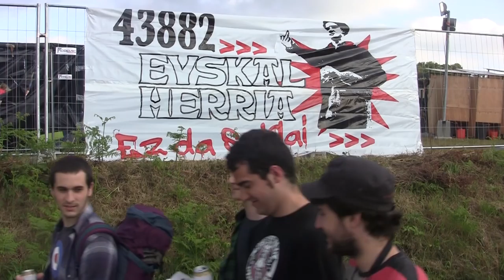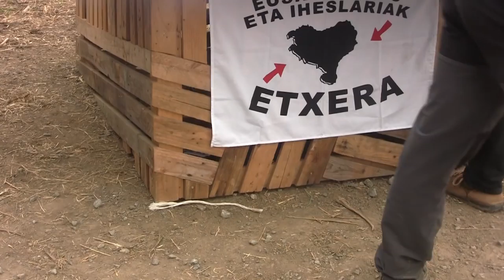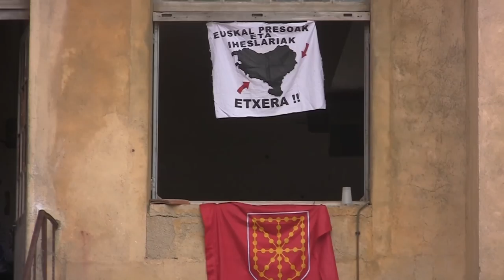EHZ festibala 2013 / Lekorne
2013ko ekainaren 28tik 30era ospatu da Euskal Herria Zuzenean festibalaren hemezortzigarren edizioa Lekornen. Bideoak 3 egunetako irudiak biltzen ditu: musika emanaldiak, dantzak, kale animazioa, jolasak... eta, elkarlana, EHZren oinarria dena.